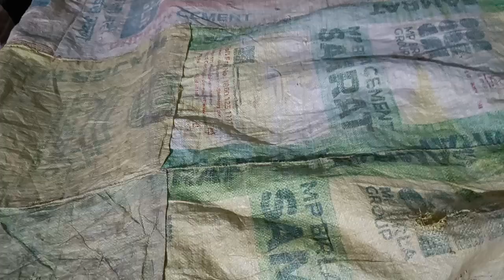finally itna mehnat karne ke bad Apne room ko aise Saja Diya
vlog
love marriage couple vlog
cute coulpe vlog
couple vlog
couple life Vlog#LovemarriageCouple

Mehandi blog video

Mehandi blog

marriage mehndi blog

marriage blog mehndi

Shahar ki Mehandi blog

Mehandi wali shaadi

mehndi blog shaadi

Love marriage couple love